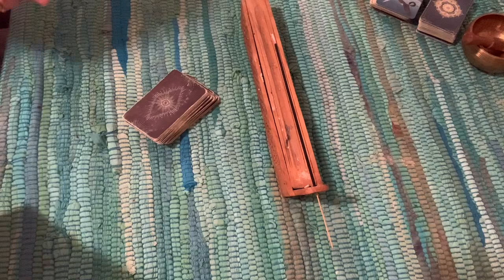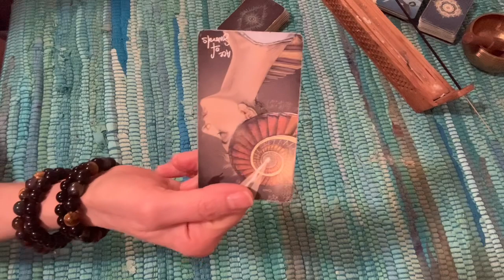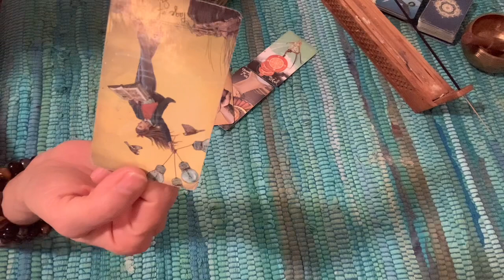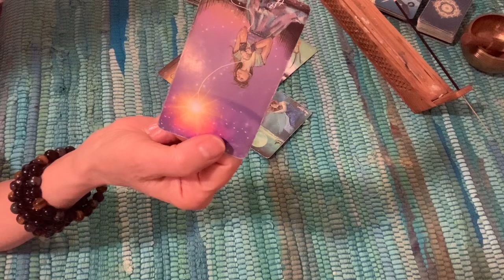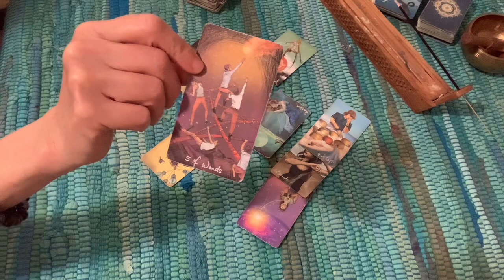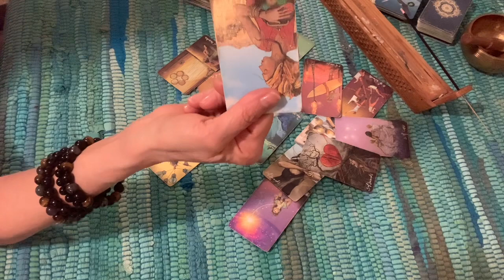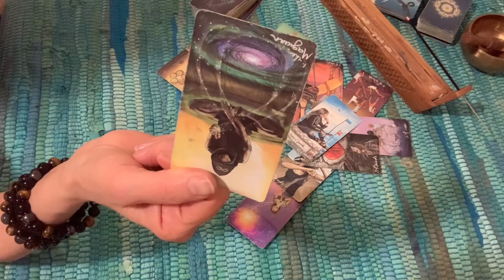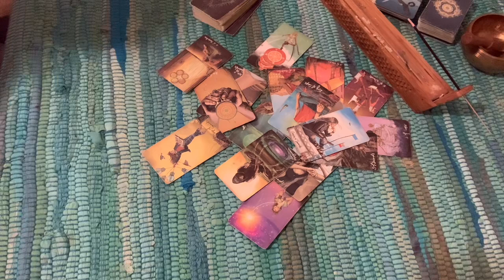The Menendez Brothers. Will they be free with latest developments?